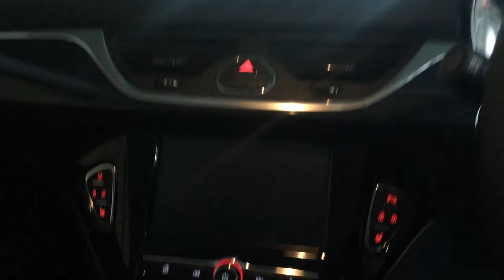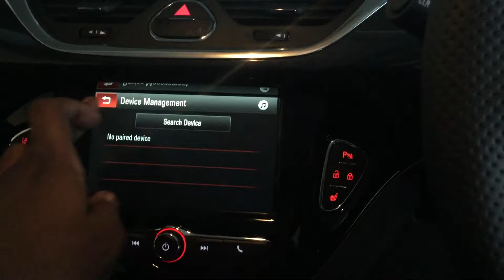2017 Vauxhall Corsa VXR - Exterior and Interior Review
VXR-badged Corsa has lurched in and out of our affections since Vauxhall introduced the model in 2007.

For a good while, it embodied the classic Vauxhall approach to hot hatches, being for the most part brash, overpowered, overpriced and a little under-talented to make a dent on a segment utterly dominated by the previous Renault Clio RS 200 and now passed on to the imperious Ford Fiesta ST.

Then, in 2011, Vauxhall – or more specifically the Opel Performance Centre – launched the Nürburgring Edition, which finally had us nodding along.

With its uprated engine, exhaust, brakes, stability management and, crucially, a standard limited-slip differential, the model suddenly had the sauce to threaten the Renault on the track.

Unfortunately, it also never made a real mark because it was several thousand pounds pricier than a Clio.

Now the VXR is back as a fully fledged part of the latest Corsa line-up, and this time Vauxhall might have got it right. The standard VXR is £50 cheaper than the equivalent Ford Fiesta ST, the car that’s replaced the Clio RS 200 as our hot supermini benchmark.

It’s more powerful than the Ford, although there has been an attempt to redress this through the ST200 (and plenty of others in this price bracket), too, a VXR trait that its customers tend to appreciate.

They’re an enthusiastic bunch, according to Vauxhall, so to better cater for their harder-core requirements from the start, many of the components from the Nürburgring Edition have been swept into a £2400 Performance Pack. That’s the version we put to the test here.

Of course, the VXR must prove not just quicker but also fundamentally better than the Fiesta ST to eclipse it in our estimations – which, for the past three years, Mini, Peugeot and Renault have all failed to do.